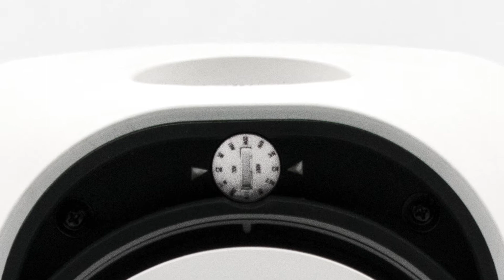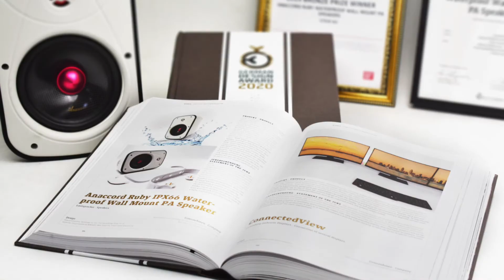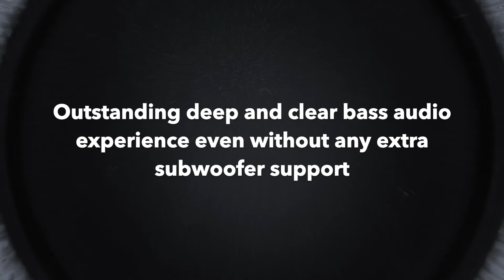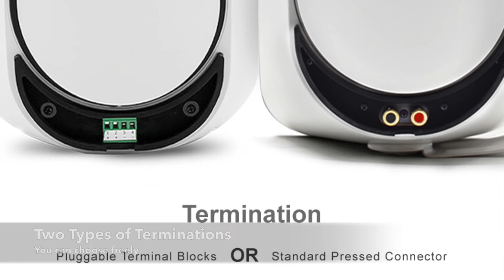Anaccord RUBY IPX66 Waterproof Outdoor Wall Mount PA Speakers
RUBY DC-B5/B6/B8 IPX66 Waterproof Outdoor Wall Mount PA Speakers is one of Anaccord’s Signature Products where we demonstrate our real strength in  audio product development and also in response to a new emerging market demand  for wall mount speakers that goes beyond the need of quality sound , but also in terms of  durability, light weight, easy to install  and a touch of aesthetic in the exterior design.